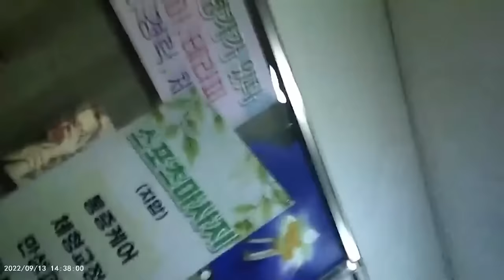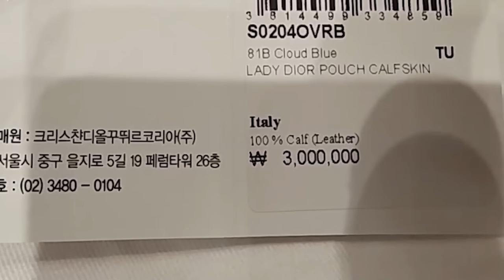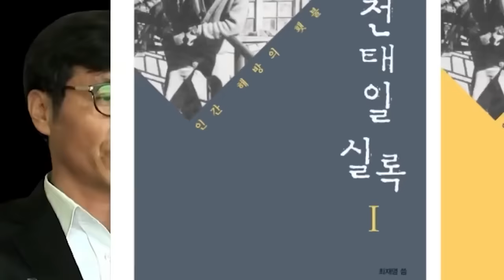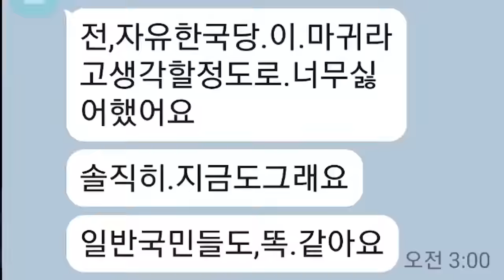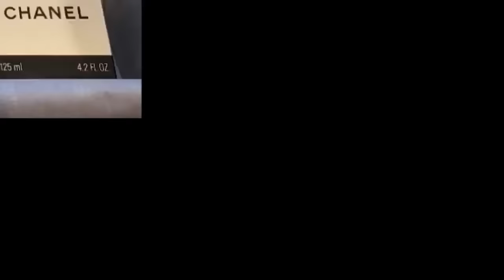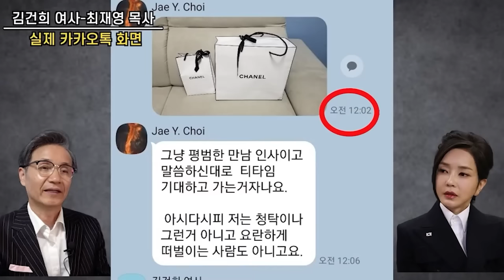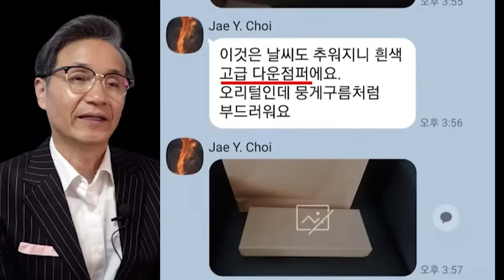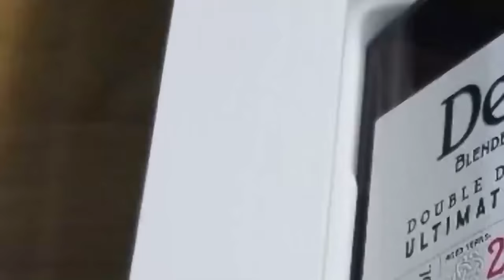[특집] 윤석열 대통령 취임 후 김건희 고가의 명품백 받았다❗️